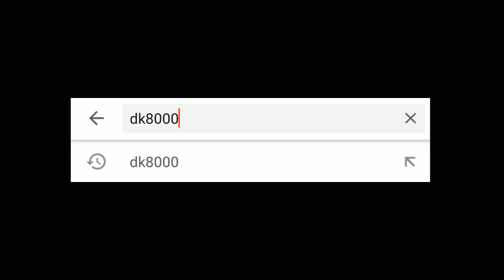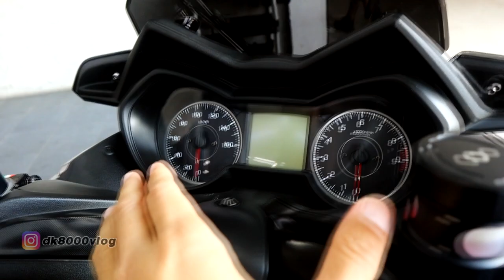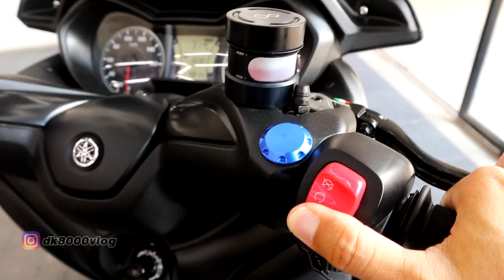REVIEW MODIFIKASI XMAX LANGGANAN KONTES I DK8000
Kali ini kita membahas video modifikasi XMax. Yamaha XMax kali ini tampilannya benar-benar kece. Modifnya belum terlalu banyak tapi enak banget dilihat. Seperti apa modifikasi yamaha xmax ini?

Akun IG @rhino.projectx